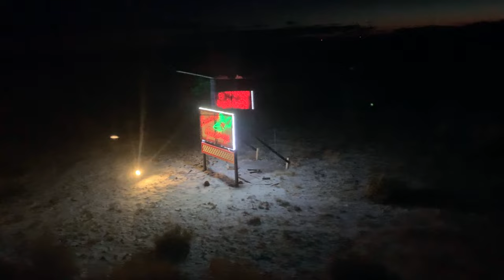Williams, Arizona The Polar Express Ride, December 12th, 2020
Taking a quick tour of the polar express train ride in Williams Arizona.